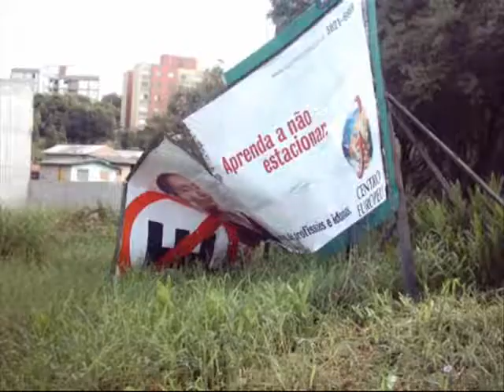Dia-a-Dia - Ruy Werneck